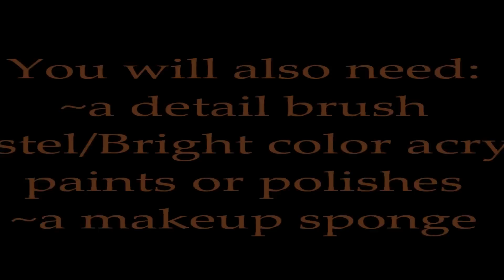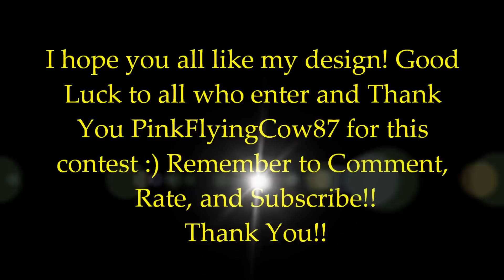New Years\Party BallonsNail Art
The theme for her contest is Party! So when I hear the word party, I think of ballons and sparkly confetti :) Enjoy!